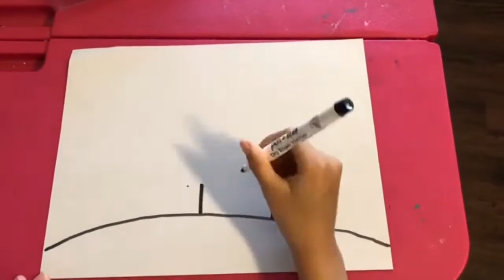How to Draw A Barn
Hi everyone! I'm 7 years old and I enjoy drawing and painting. This video clip show you how to draw a barn (farm) step by step, easy art project for kids.
This channel is a place where I share fun experiments, arts and crafts with you and your kids that you all can enjoy.